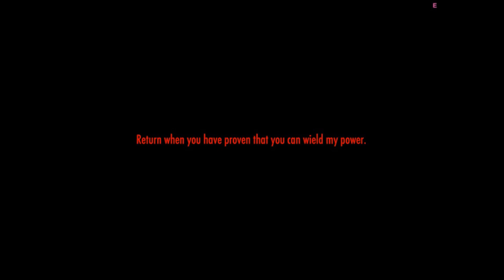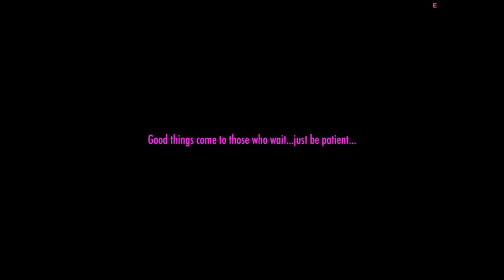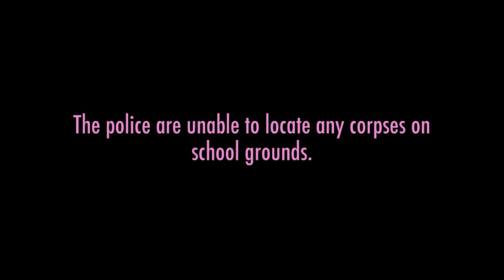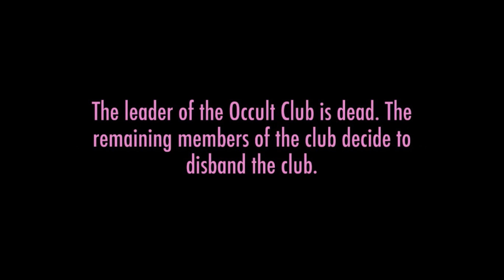Yandere Simulator (Part 12) | Derma Club | Let's Play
Actually, I decided to break this one up into two episodes.